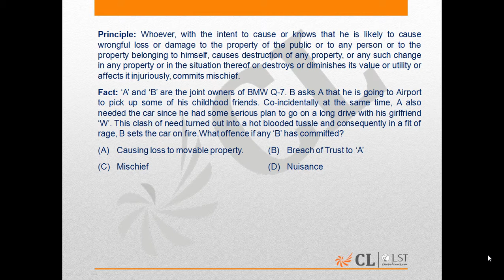LST Mock Test LA Q 128